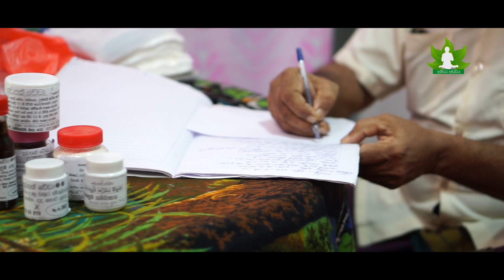කොරෝනා රෝගීන් හෙල වෙදකමින් සුව කරන හැටි | Corona virus | Isiwara Adawiya | Sri Lanka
ඉසිවර අඩවිය
පාරම්පරික වෛද්‍ය ඒ ධර්මසෝම ද සිල්වා මහතා
HIV රෝගීන් විශාල ගණනක් නිට්ටාවට සුව කල දක්ෂ හෙල වෛද්‍යවරයෙකි
ඔහුගේ හෙල වෛද්‍ය දැනුමෙන් කොරෝනා රෝගීන් සුව පත් කරන ආකාරය ඔහු පවසයි